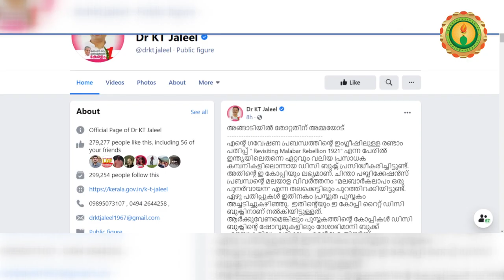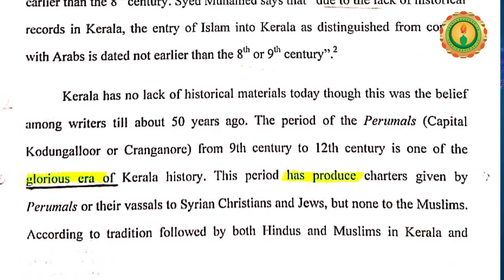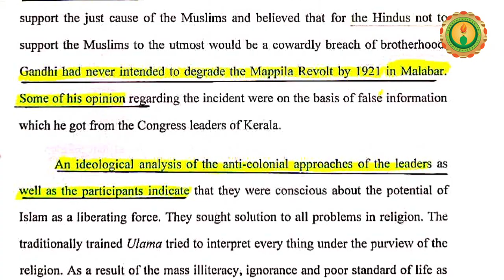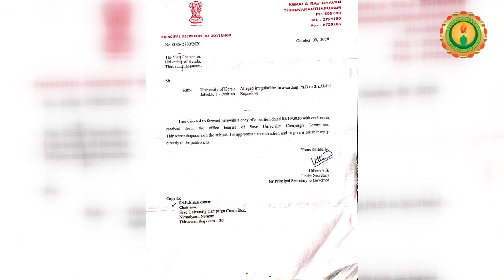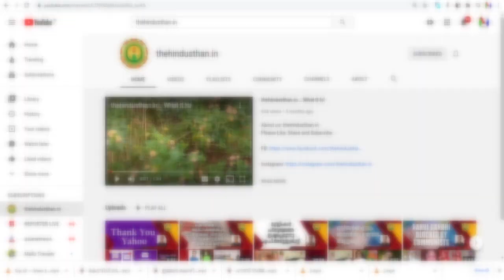ഭാഷയില്ല, ആശയമില്ല: മന്ത്രി ജലീലിന്റെ പിഎച്ച്.ഡി. തീസിസ് കൗതുകം! I Minister K T Jaleel's Ph.D.Thesis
ജലീല്‍ പറയുന്നത് പുറമെ ഖദറും ഉള്ളില്‍ കാക്കി നിക്കറും ധരിച്ച പരാതിക്കാരുടെ ലക്ഷ്യം വേറെയാണ് എന്നാണ്. അതങ്ങനെയാണെങ്കിലും തീസിസിലെ ഇപ്പോള്‍ ചൂണ്ടിക്കാട്ടിയതുപോലുള്ള വാചകങ്ങളോ? അര്‍ഥമില്ലാത്ത വാചകങ്ങള്‍ ചേര്‍ത്ത് ടൈപ്പ് ചെയ്ത് സര്‍വകലാശാലയില്‍ സമര്‍പ്പിച്ചാല്‍ കിട്ടുന്ന യോഗ്യതയ്ക്കാണോ പിഎച്ച്.ഡി. എന്നു പറയുക എന്ന് സേവ് യൂനിവേഴ്‌സിറ്റി ക്യാംപെയ്ന്‍ കമ്മിറ്റിക്കാര്‍ മാത്രമല്ല ജലീലിന്റെ തീസിസ് വായിച്ചവരെല്ലാം ചിന്തിച്ചുപോകും എന്നതാണ് സത്യം. ഒരു കാര്യം വ്യക്തം. മറ്റൊരാളുടെ കവിത മറ്റൊരാള്‍ പകര്‍ത്തിയെഴുതി നല്‍കിയത് തന്റെ പേരില്‍ അച്ചടിച്ചവരും ജിമിക്കി കമ്മലിന്റെ രാഷ്ട്രീയം തേടുന്നവരുമൊക്കെയായ സി.പി.ഐ.എമ്മിന്റെ യുവ സാംസ്‌കാരിക നേതാക്കളുടെ നേതാവാകാന്‍ സര്‍വഥാ യോഗ്യന്‍ തന്നെ ഉന്നത വിദ്യാഭ്യാസ മന്ത്രി. മറ്റ് അന്വേഷണങ്ങള്‍ക്കൊപ്പം പി.എച്ച.ഡി. സംബന്ധിച്ചുമുള്ള അന്വേഷണം നടന്ന് ചെമ്പ് പുറത്തായാല്‍ അദ്ദേഹത്തെ ഡോ. കെ.ടി.ജലീല്‍ എന്ന് വിളിക്കാന്‍ നാളെകളില്‍ കഴിയാതോ പോകുമോ എന്ന ആശങ്ക മാത്രമേ ഉള്ളൂ.